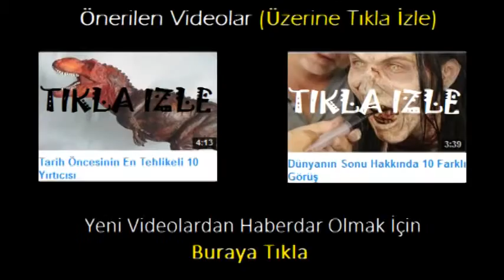Ev Rahatlığına Alışmış 10 Komik Kedi